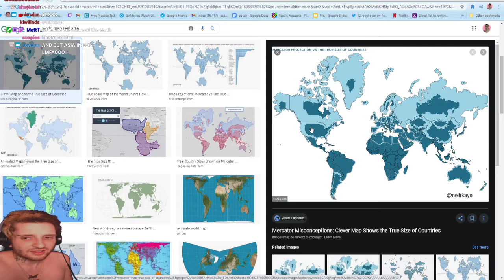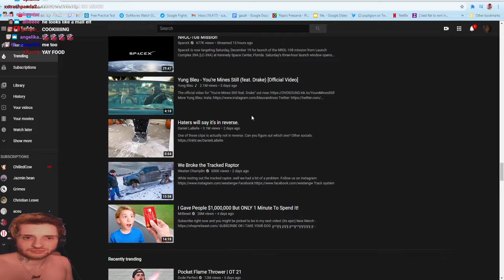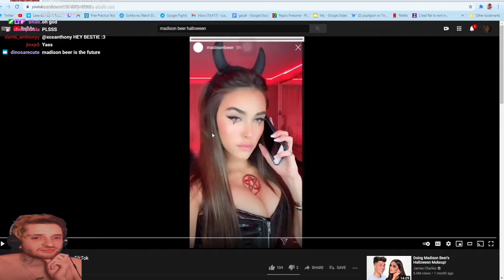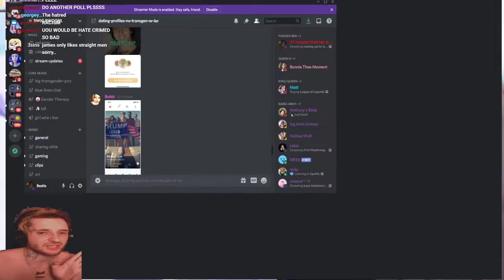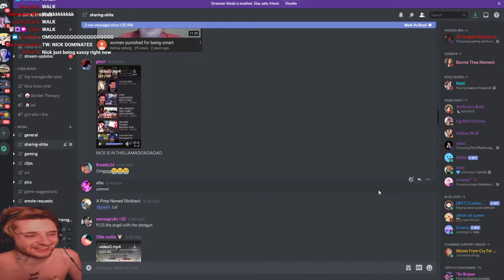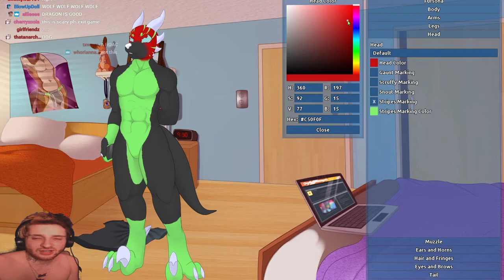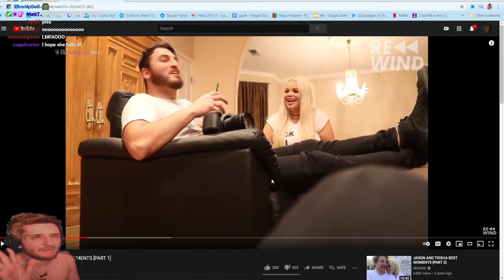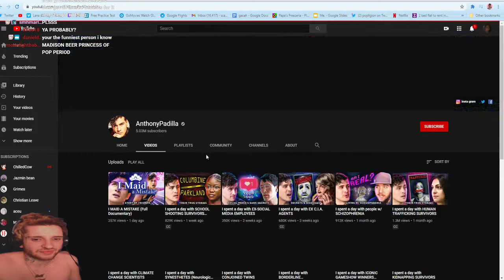(20/12/20) coming out to my parents... - NickDominates livestream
This was streamed last Dec 20
Timestamps: